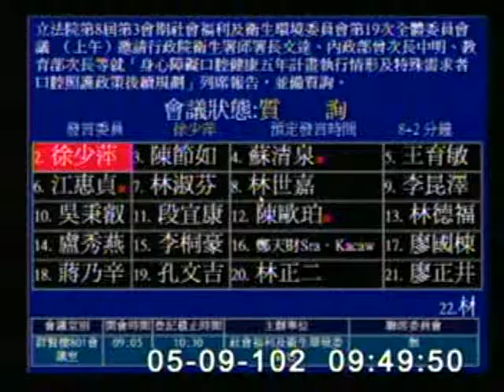2013-05-09 徐少萍 發言片段, 第8屆第3會期社會福利及衛生環境委員會第19次全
會議簡介: 立法院第8屆第3會期社會福利及衛生環境委員會第19次全體委員會議 （上午）邀請行政院衛生署邱署長文達

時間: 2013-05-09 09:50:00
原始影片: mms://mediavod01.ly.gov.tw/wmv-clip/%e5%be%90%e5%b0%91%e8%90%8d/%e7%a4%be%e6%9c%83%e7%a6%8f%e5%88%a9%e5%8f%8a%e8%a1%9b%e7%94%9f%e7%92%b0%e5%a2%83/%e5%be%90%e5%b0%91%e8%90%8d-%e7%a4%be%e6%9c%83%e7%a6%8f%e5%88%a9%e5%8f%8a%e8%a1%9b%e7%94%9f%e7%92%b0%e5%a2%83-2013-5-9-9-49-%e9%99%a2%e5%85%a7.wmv